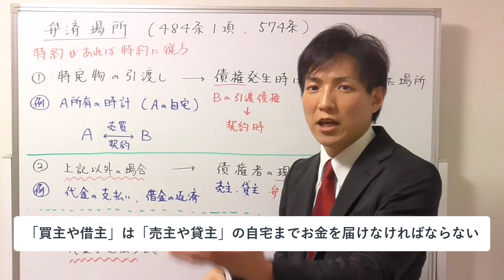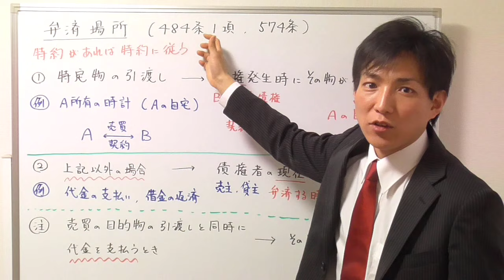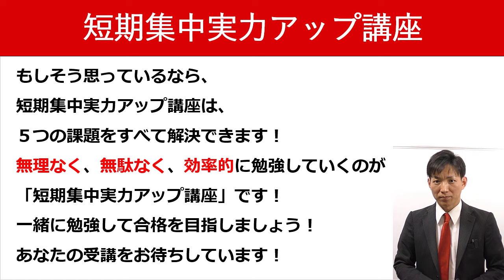【宅建の民法】弁済場所